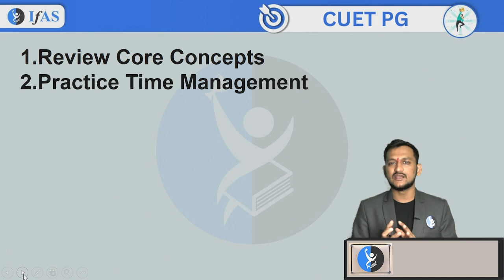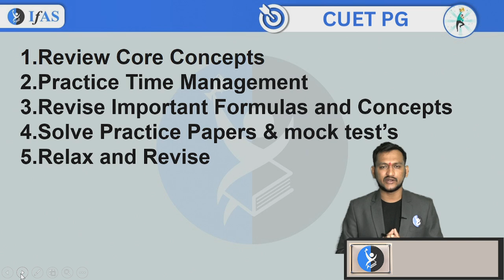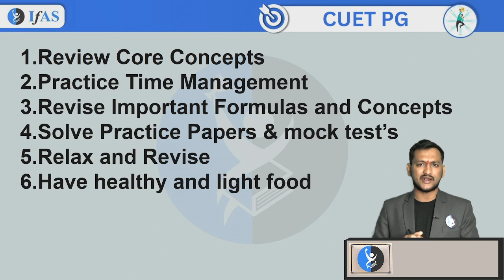Important Instruction for CUET PG 2024 Exam! | CUET PG Exam Dos and Don’ts | IFAS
Get ready for success in the CUET PG 2024 Exam with crucial Dos and Don'ts! Watch our latest video for important instructions and tips to ace the exam. Ensure your preparation is on point with IFAS.